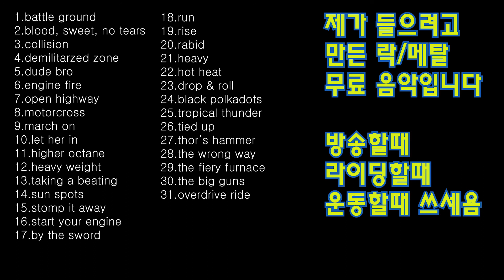저작권없는 락&메탈 1시간 16분